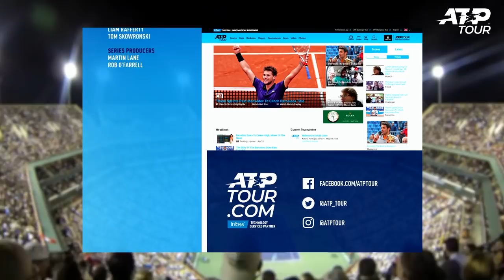Uncovered: Casper Ruud Following In His Father's Footsteps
ATP Uncovered presented by Peugeot looks at the relationship between Casper Ruud and his father Christian Ruud, as Casper makes a push to surpass his father's accomplishments and make Norwegian history.